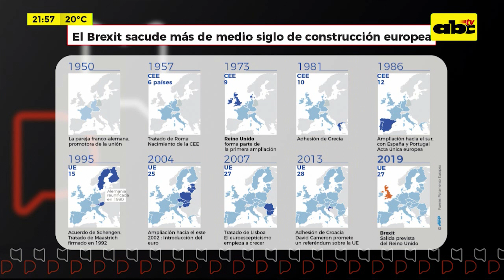Mesa de Periodistas: Reino Unido y la Unión Europea logran acuerdo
Nos acompañan en Mesa de Periodistas Nicanor Duarte y Viviana Benítez Yambay.